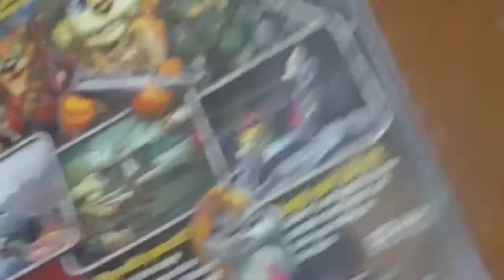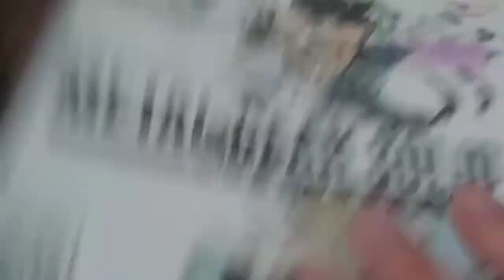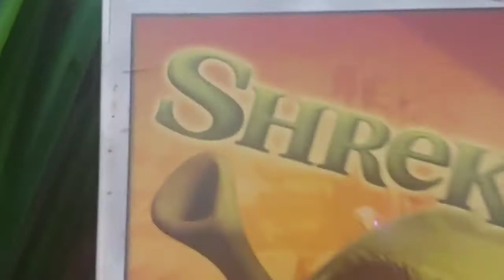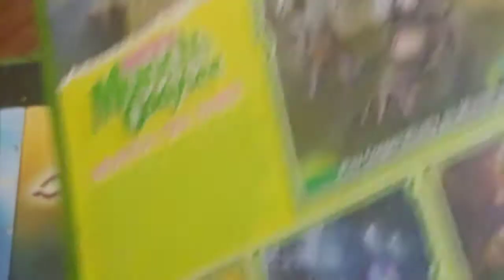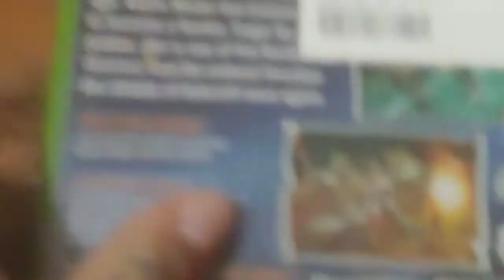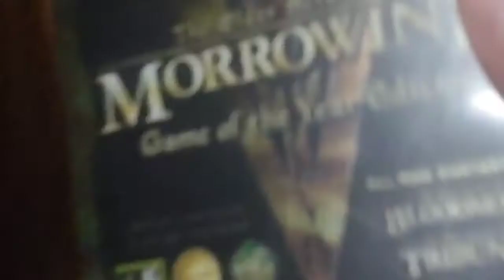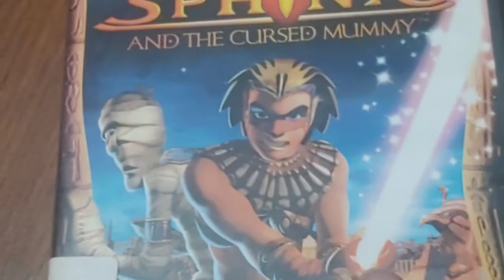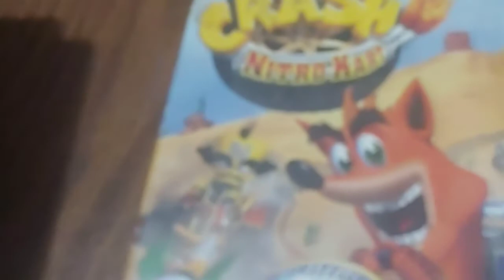my entire ORIGINAL XBOX collection 100+ games